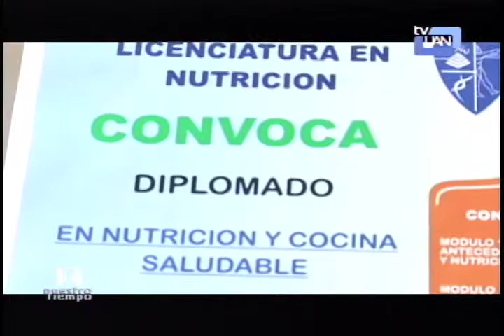Diplomado en Nutricion